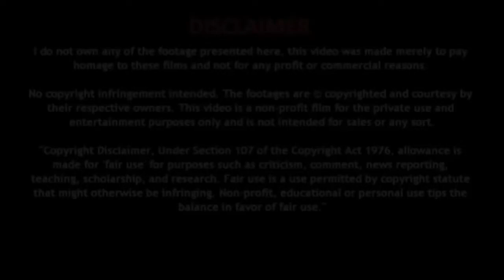शीघ्रस्खलन की समस्या से निजात पाने के घरेलू उपाय - shigrpatan se chutkara